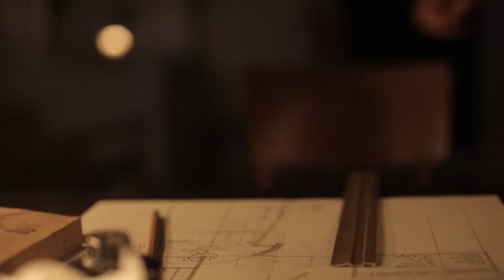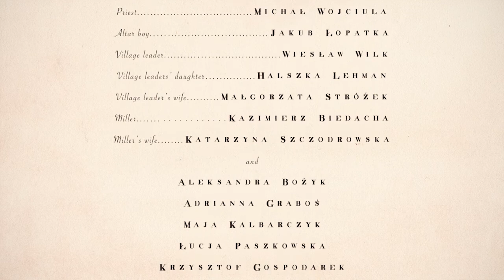Panato - 'What Goes Around' Four Points Film Project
2015 Entry in the Four Points Film Project from Warsaw